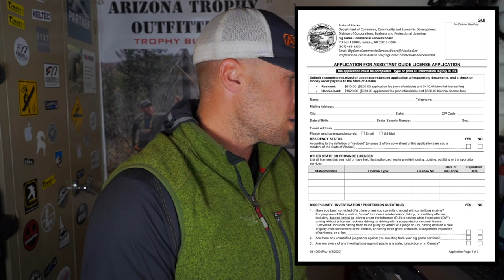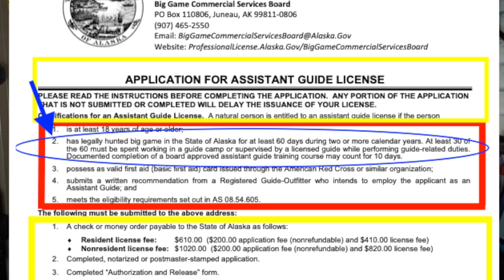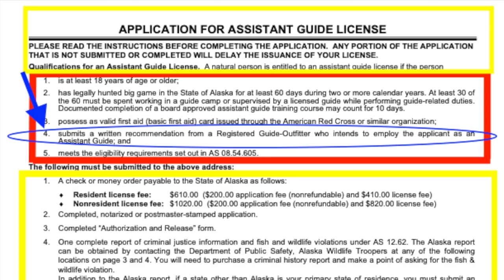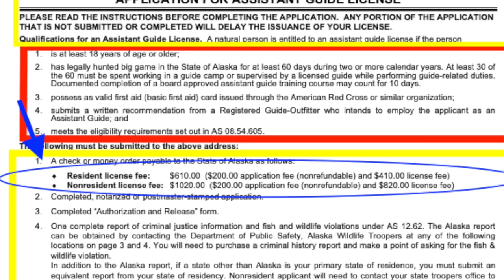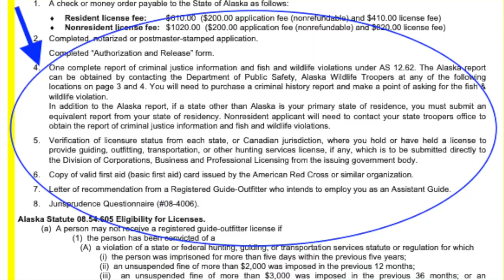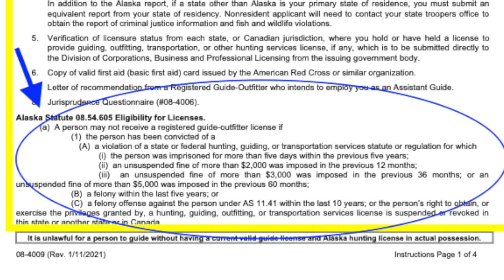How to be a Alaskan Hunting Guide | Step by step process on how to start guiding big game in AK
This video is a step by step process on how to get an assistant guide license in Alaska, and how to start guiding in Alaska as a career. It is not difficult to start guiding big game hunts in AK but you have to complete a number of qualifications and steps prior to the licensing process. We talk about what to do after you get a license and how to get employed to guide hunts and begin making money in the hunting guide industry.